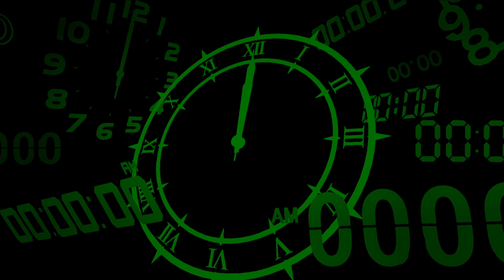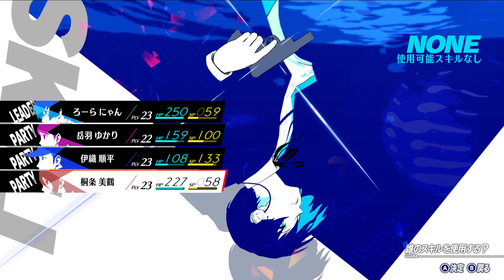【ペルソナ3リロード】その9 巻6/14タルタロス69Fまで初見の巻✨【XBOXGAMEPASS】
ペルソナ3リロード初見でっすの巻✨タルタロスやっと進めたぁ時計の回復もったいないけど使って一気に初見で69Fまで駆け上った疲れたけど楽しかった(｀・∀・´)ｂ